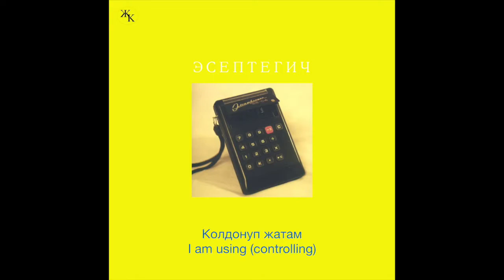Jasalma Kyrgyz - Эсептегич / Pocket Calculator (Kraftwerk cover)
Kyrgyz cover of "Pocket Calcurator" by Kraftwerk.
And R.I.P. Florian Schneider.

Lyrics are all translated by Yosuke Sugiura (Jasalma Kyrgyz) by myself. There may be some mistake.

If you pay, the profit of this song will be contributed to the suffered people by COVID-19 in Kyrgyzstan somehow.

Arranged by Yosuke Sugiura